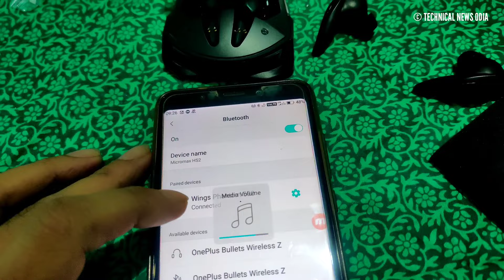ଆସିବ ଭୟଙ୍କରମଜା ♥️Wings Phantom 500 || New gaming earbuds⚡️ (Unboxing & Review) odia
ଆଉ ଆମ ମୁହଁ କେବେ ଚାହିଁବେ ନାହି buy products here 👇
*Phantom 500*

*Available after 24 Dec*

TIMESTAMP

0:01 INTRO
1:00 UNBOXING
1:38 BUILT & DESIGN
1:59 KEY SPECS
3:59 TOUCH FUNCTIONS
5:58 CALL QUALITY & TEST
6:19 GAMING & LATENCY TEST
6:51 HOW TO CHARGE
7:22 PRICE AND HOW TO BUY
7:48 CONCLUSION
8:00 OUTRO

Wings Phantom 500 True'wireless earbuds
Featured;-
BLUETOOTH 5.1😘
FULL TOUCH CONTROL♥️
Gaming inspired Design♥️
Quad mic TECHNOLOGY🔥
Environmental Noise Cancellation👂
Less than 40ms Latency👂
10MM DRIVER 🔥
30hr play back time 🔋

👉SOME APPLICATION LINK DOWNLOAD AND EARN MONEY 👇
🔥OLD CRYPTO APPLICATION
COIN SWITCH 🔥🔥
PER REFERRAL 📌₹50BITCOIN(UPTO₹200)

1. Install and login to Paytm App (if not already done)
 2. Tap on the invite link below and link your Bank A/C on Paytm App
3. Complete 1st payment of minimum Rs.50 from your linked Bank A/C
Direct Search 🔍 On Telegram Technical odia

CANAVA APP 🔵

BACKGROUND VIDEO 📸
Pixabay.com
Pexels.com

PNG CREDIT👇
FREEPIK.COM